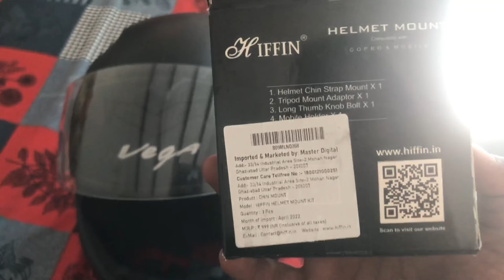MOTO VLOGGING SETUP कर दिया 🏍 ॥PUNIT YADAV VLOGS